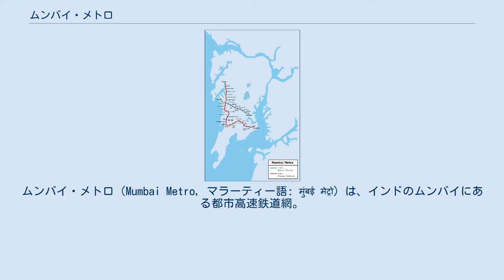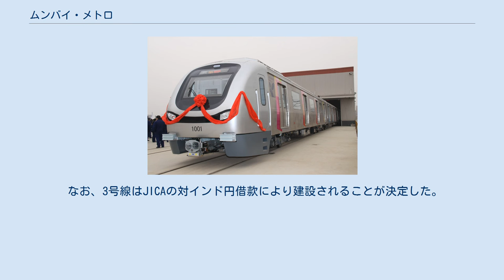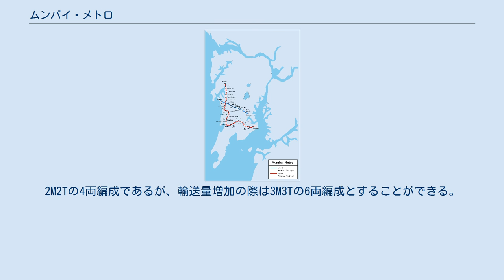ムンバイ・メトロ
ムンバイ・メトロ（Mumbai Metro, マラーティー語: मुंबई मेट्रो）は、インドのムンバイにある都市高速鉄道網。
2014年6月8日に1号線が高架鉄道として開通した。
一部のメディアに於いて、1号線を「地下鉄」と報じているものがあるが間違いである。
 2014年時点で未着工の３号線はムンバイ初の地下鉄となる予定。
 ムンバイは経済成長に伴う自動車台数の急速な増加により、深刻な交通渋滞と騒音・排ガスによる公害が問題となっていた。
そのため、交通渋滞緩和及び都市環境の改善を図るための公共交通システムの整備が必要であった。
 一方で用地不足から道路網の拡充が難しく、既存の公共交通であるバスの輸送能力の向上が困難なことから、交通渋滞緩和及び自動車公害対策のために、また世界で最も混雑する鉄道と言われる「ムンバイ近郊鉄道」の混雑緩和のために、新たな鉄道による大量高速輸送システムを整備することとなった。
このような背景のもと、計画・建設が進められているのが、ムンバイ・メトロである。
 2014年6月に開通したムンバイ・メトロ1号線は、同市西部ベルソバから東部ガトコパル間の11.4キロメートルを結ぶ高架鉄道である。
 当初は2012年の開業が見込まれていたが、工期が長引くのに伴い、事業費は235億6,000万ルピー（約400億円）から432億1,000万ルピーに膨らんだ。
 なお、3号線はJICAの対インド円借款により建設されることが決定した。
新路線はムンバイの南北約33キロを地下鉄でつなぐ予定。
14年中に着工し、20年にも開業を目指す。
総工費は約4200億円で、うち5割超を円借款でまかなう。
 中国の南京浦鎮車輛廠製。
2M2Tの4両編成であるが、輸送量増加の際は3M3Tの6両編成とすることができる。
 最初の1ヶ月間をプロモーション価格として10ルピーに設定し、その後は10～40ルピーになる予定。